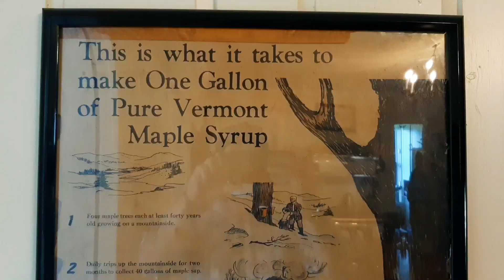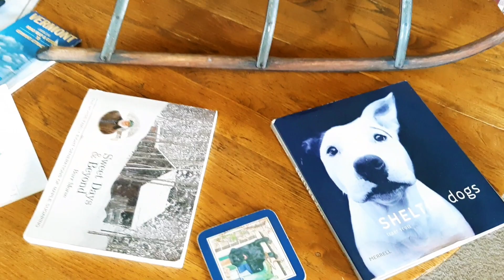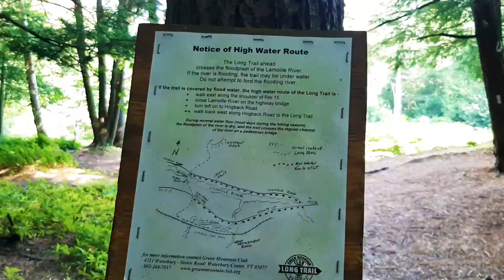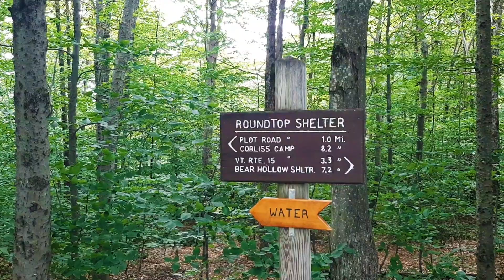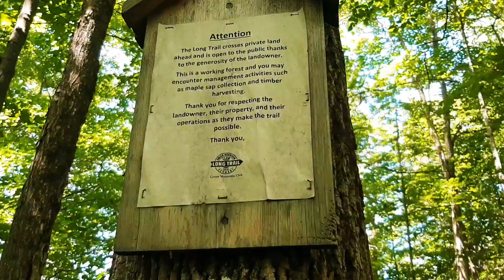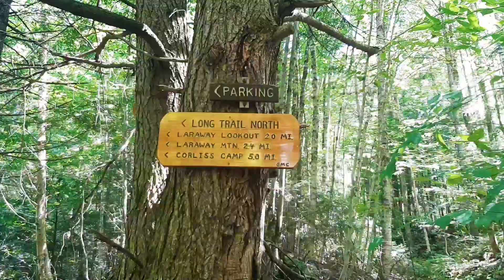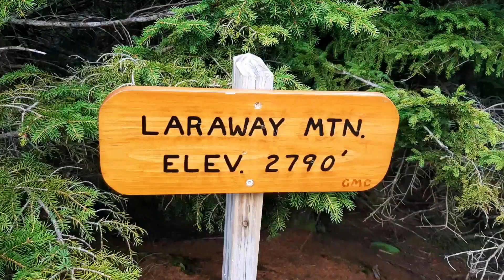Long Trail Day 26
Hey guys, I'm Frosty, and I am attempting to hike the Long Trail from the Massachusetts-Vermont Border to the Canadian border in Vermont this year. Follow along as I experience the mental highs and lows, the 272 miles of climbing and the views that make it all worth it! So follow along and see for yourself how life on the trail really is!

I truly hope that you enjoy the videos!

All of the gear that I carry is listed in my Packfire below.